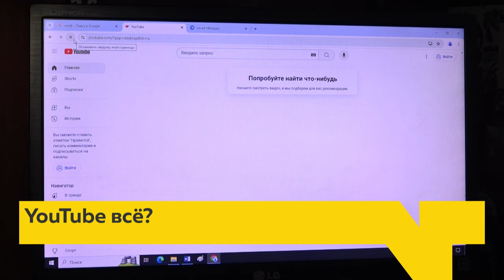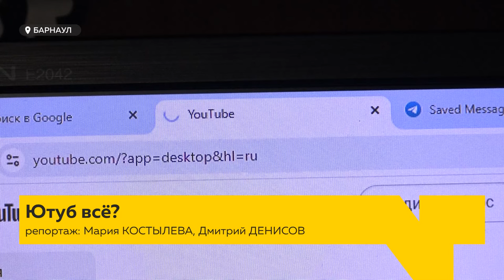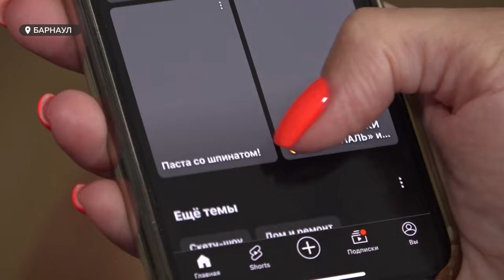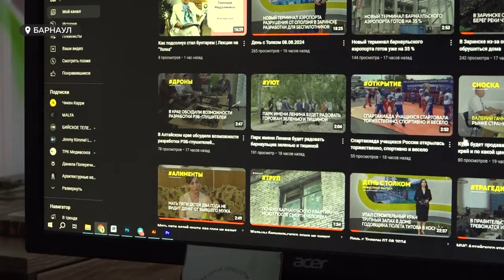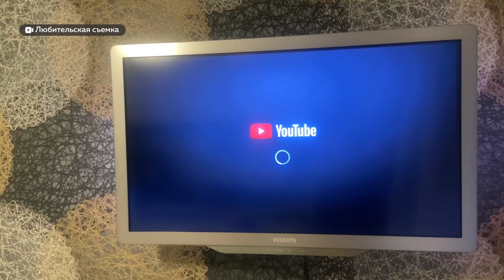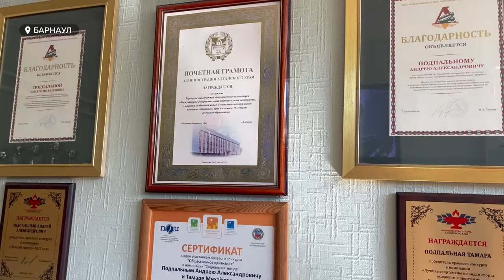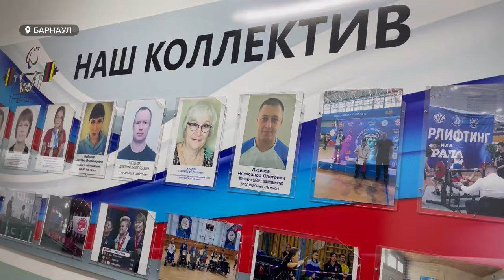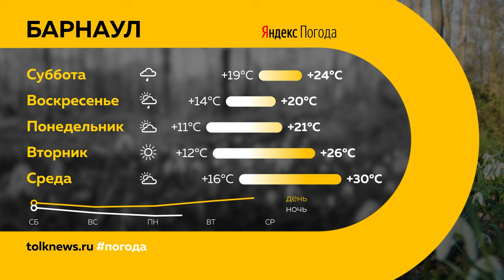День с Толком 09.08.2024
Смотрите в выпуске:
00:00 Начало
00:19 Анонсы
00:43 Барнаул после ливня
01:40 Изменится схема движения на Павловском
04:12 Перенос трамвайного и троллейбусного колец
04:54 Экс-воспитателей "Хэппи беби" снова под суд
08:11 Лжемедик чуть не задушила бабушку
09:04 Ютуб еле живой
12:29 Борьба за протез
14:35 Золото и бронза кикбоксеров
17:30 "Сибиризация" началась
20:50 Погода